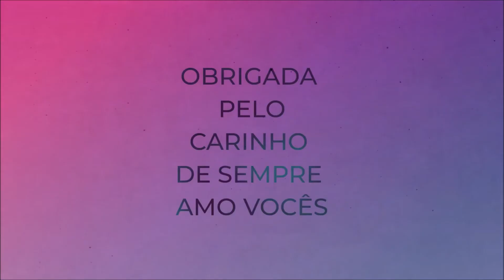Smaile Mart em Clima Natalino